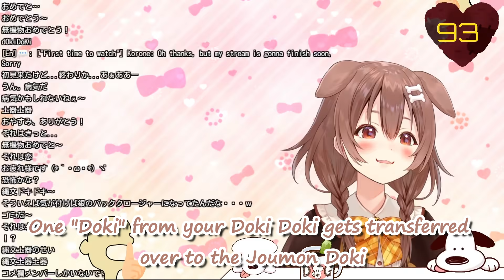Korone Gives Incredibly Strange Advice to a Troubled Viewer [Joumon Doki/Hololive]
And here we are again. I ran out of space on the page, but big ups if you're here for the 4th Joumon Doki exposition dump. You didn't think I was gonna leave you without a history lesson, did you?

Most of the Japanese chat was utterly baffled, so hopefully my edits make it a little less (or more) confusing.